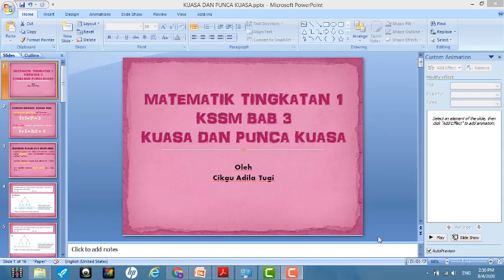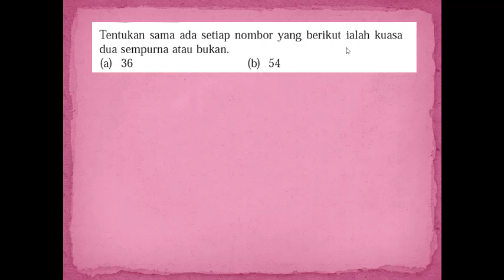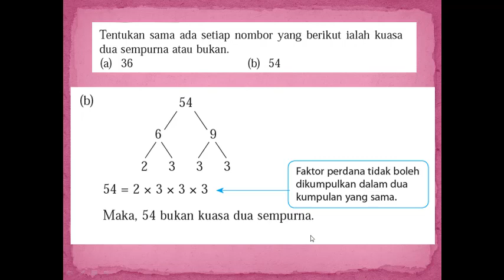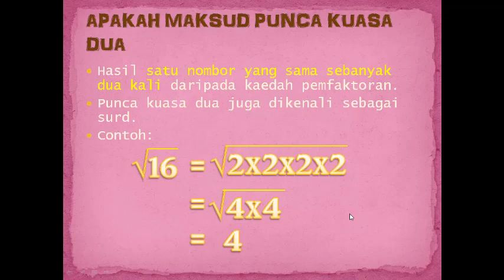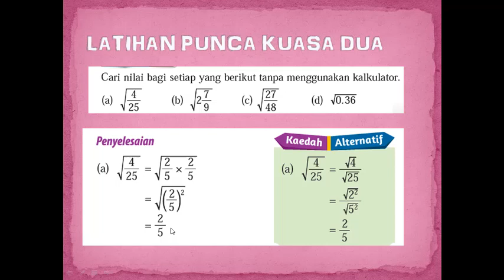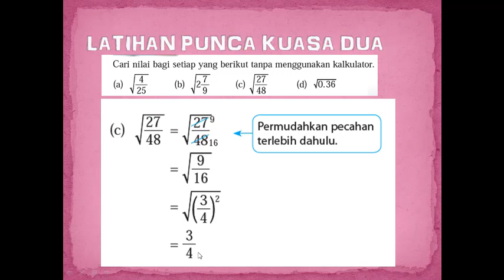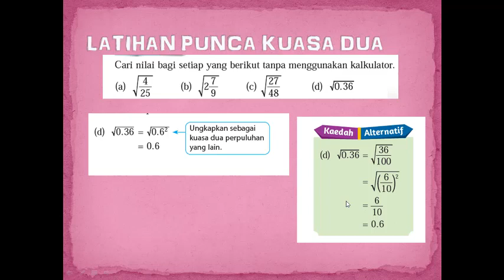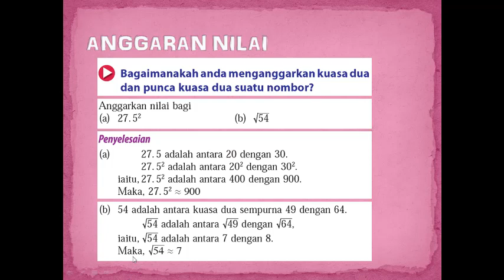Kuasa dan Punca Kuasa Dua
Matematik T1 KSSM Bab 3
Part 1 : Kuasa Dua dan Punca Kuasa Dua

Math KSSM
Kuasa Dua